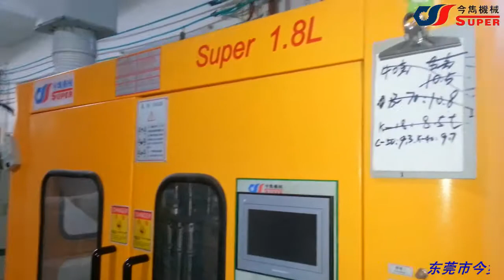SPB-1.8L4JD blow molding machine SUPERJINJUN Ms.AppeYe